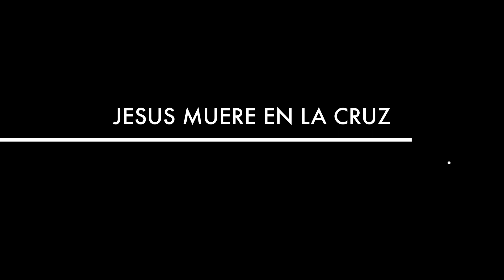My Movie 1